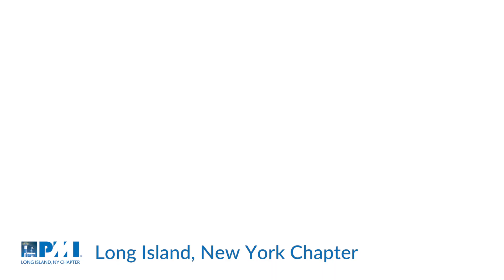Happy 40th anniversary PMI-Montréal!!!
Chapter leaders from the around the world take a moment to wish PMI-Montréal a happy 40th anniversary!